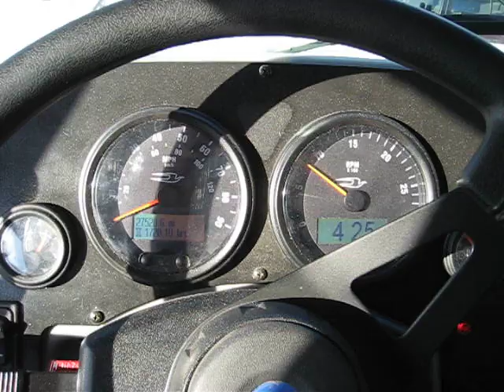inside 2005 bluebird vision 121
inside 2005 bluebird vision 12